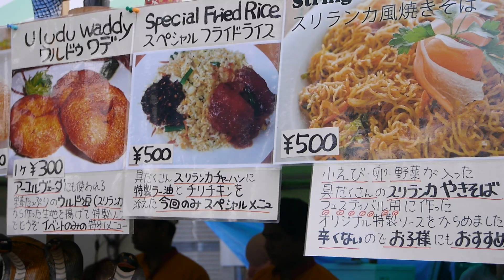Sri Lanka Festival 2012, Tokyo スリランカフェスティバル2012（東京代々木公園）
Sept 8, 2012 Yoyogi Park, Tokyo
Camera: Panasonic Lumix GX1
Lens: Lumix G X PZ 14-42mm F3.5-5.6